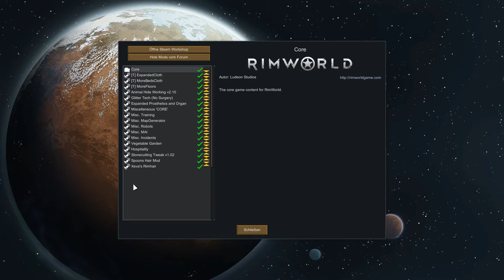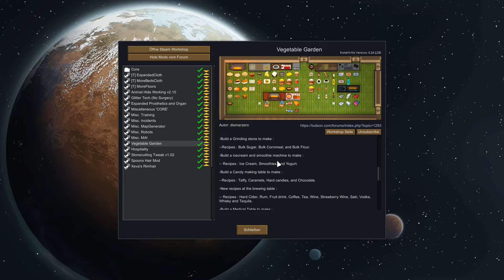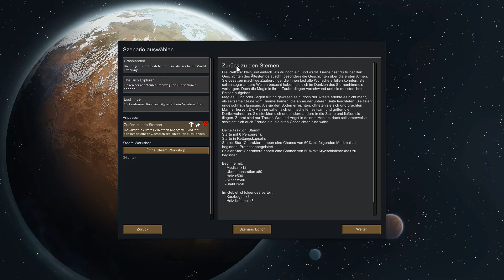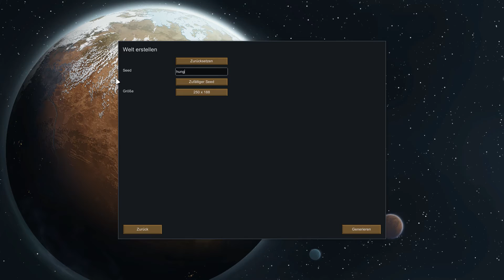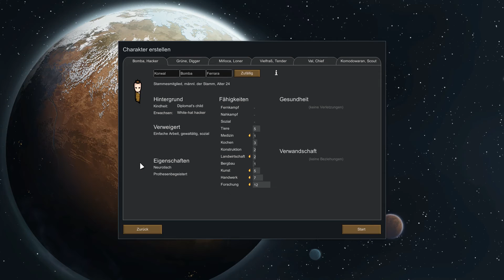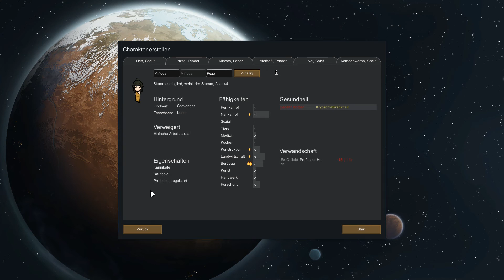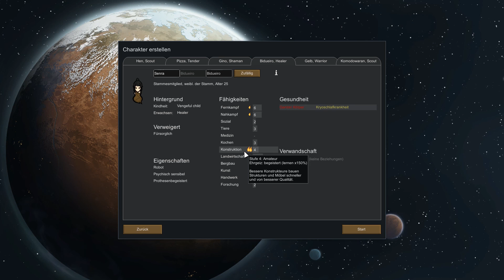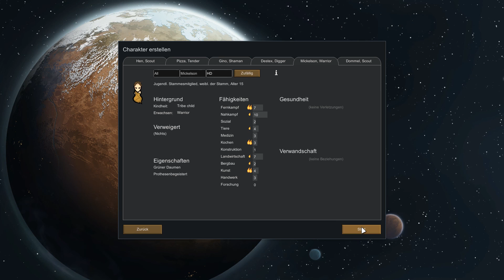Rimworld Alpha 14 [Mods][German] #000: Vorbereitung und Vorgeschichte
Ein neues Lets Play auf meinen Kanal! Ich bin auf den HYPETRAIN aufgesprungen und spiele nun RIMWORLD!
In diesem Einführungsvideo stelle ich euch die verwendeten Mods und mein Szenario vor und erstelle die Spielwelt.